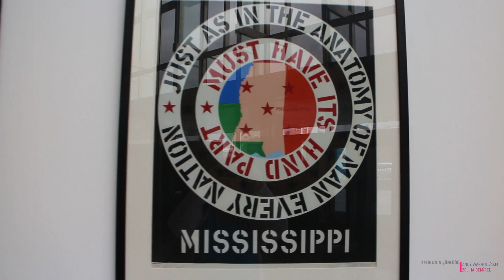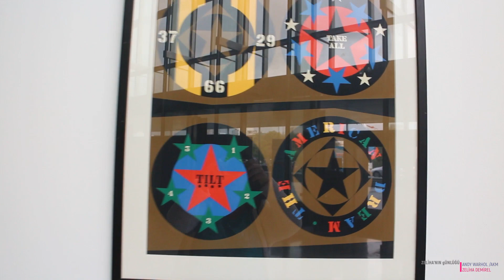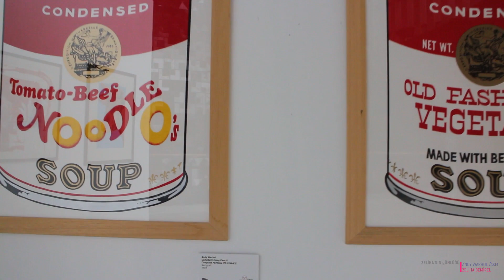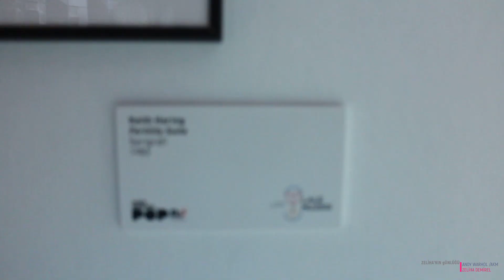ANDY WARHOL / POP ART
Beyoğlu Kültür Yolu kapsamında AKM'de Opera Binası'nda ANDY WARHOL POP ART sergisi açıldı. Andy Warhol serigrafilerinden örnekler sergileniyor.